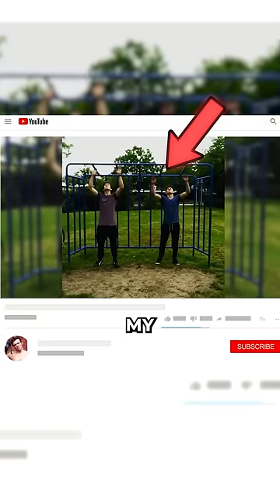Can we still do it 6 years later?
History always repeats itself...
My best friend got me into working out 6 years ago (now 7!), and one of the first things we did together was create a bar dance that requires some pullup strength. So we trained for it and we finally managed to do it.

Then it became a viral and nostalgic part of my body transformation video. So we had to recreate it again 3 years later, and we did. But now it being 6 years later and thus 6 years ago we did the dance for the first time, we have to recreate it again...